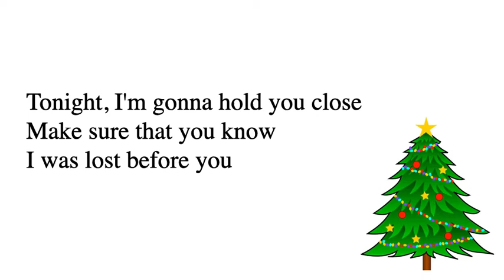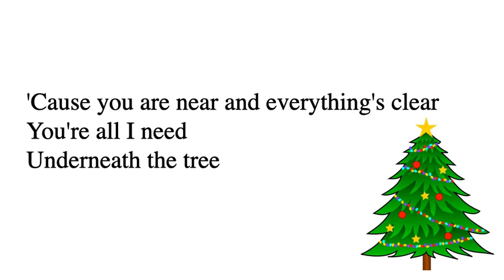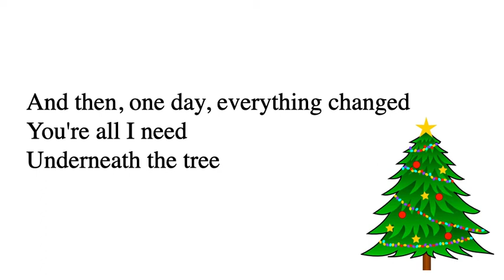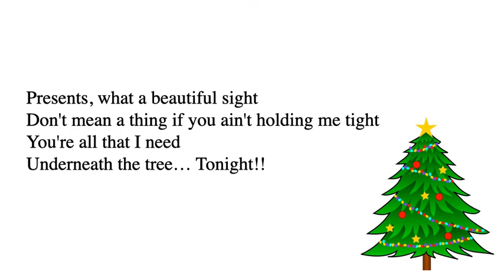Underneath the Tree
This demo is for practice only, I do not own this.